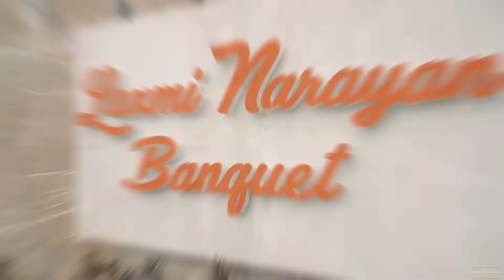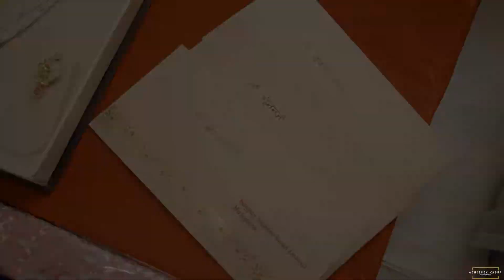Heartwarming Cinematic Baby Shower Moments | डोहाळेजेवण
Celebrate the joyous occasion of डोहाळेजेवण with our cinematic touch. Capturing the love, laughter, and traditions that make baby showers memorable. BabyShower डोहाळेजेवण CinematicEvent"

Baby shower, डोहाळेजेवण, cinematic event, family celebration, cultural event, baby shower traditions, event videography, Abhishek Kabra Photography

ABHISHEK KABRA PHOTOGRAPHY:  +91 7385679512